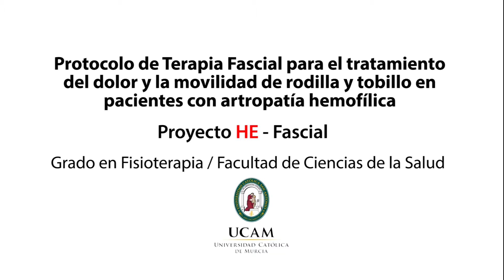Proyecto HE-Fascial: 10. Maniobra profunda telescópica aplicada sobre miembros inferiores.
Proyecto HE-Fascial comandado por Javier Meroño Gallut, Pablo Tarfia Pérez y Rubén Cuesta Barriuso todos ellos docentes en el Grado de Fisioterapia de la Universidad Católica San Antonio de Murcia